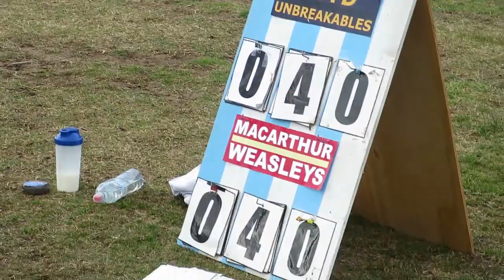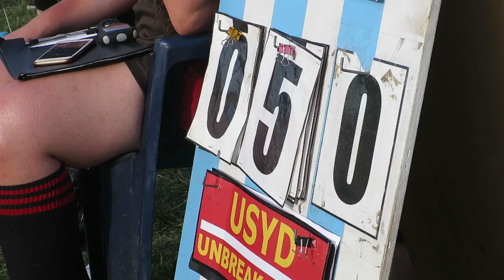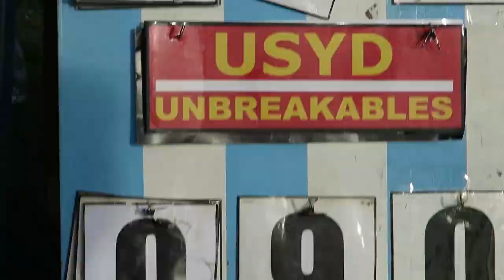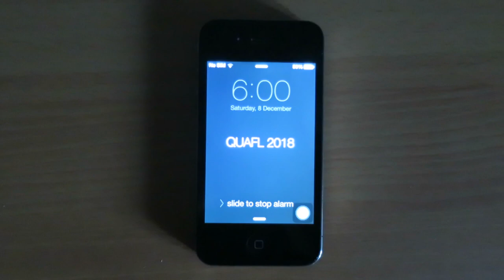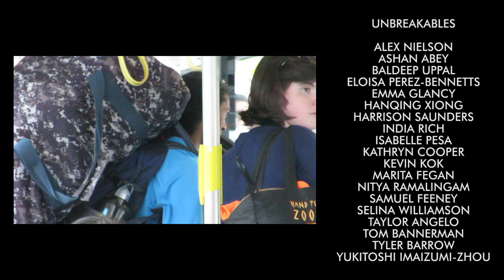Come Fly with Us (A USYD Quidditch Documentary, 2018)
This documentary was created by three full time uni students to encapsulate the University of Sydney Quidditch Club's progress, showcasing its growth and goals throughout the year of 2018.

Want to know what we recently have been up to? Have any questions you would like to ask us? Like us and shoot us a message on our Facebook page!